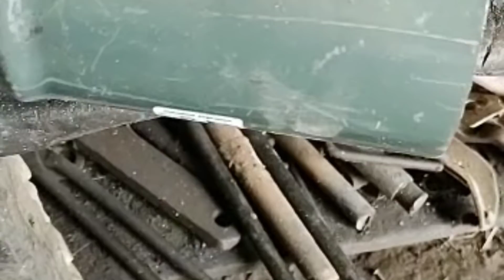Preparando para la TRILLA + EXPLICACIONES del PATRÓN